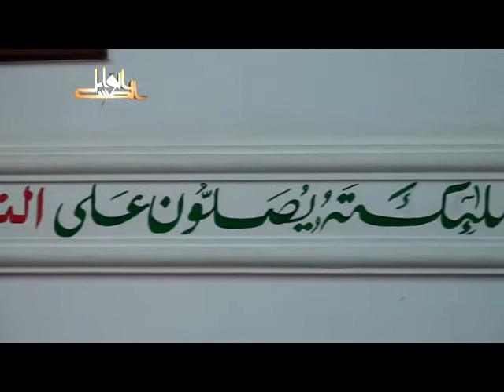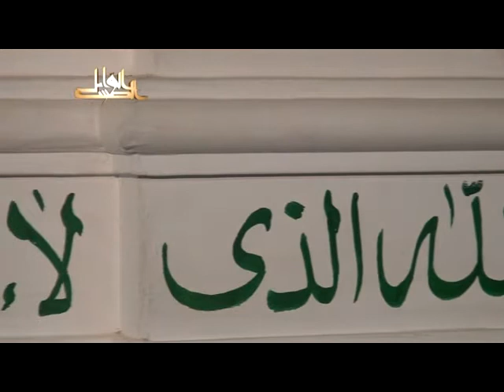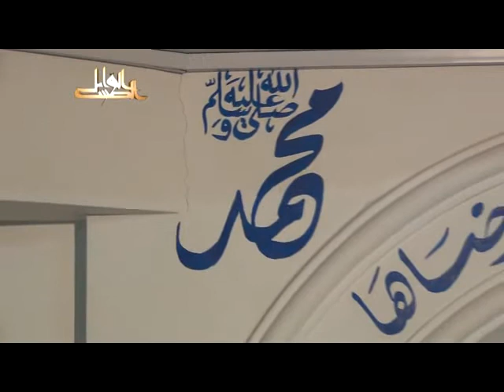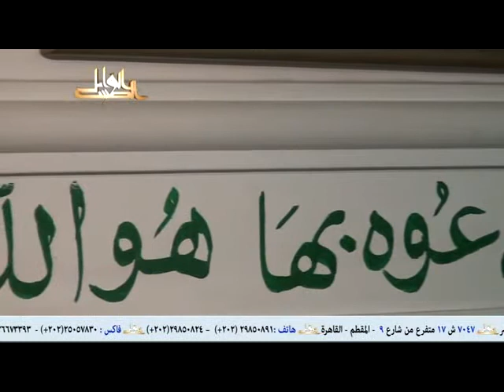بهجة النفوس وتحليها بمعرفة مالها وما عليها- لفضيلة الدكتور يسري جبر الأزهري 2012 07 24